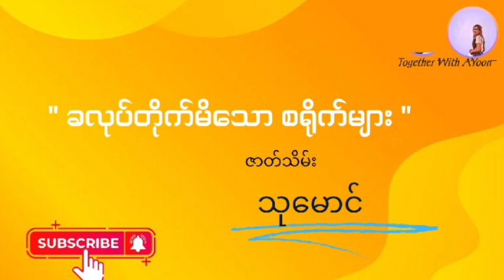ခလုပ်တိုက်မိသောစရိုက်များ ဇာတ်သိမ်း - သုမောင်